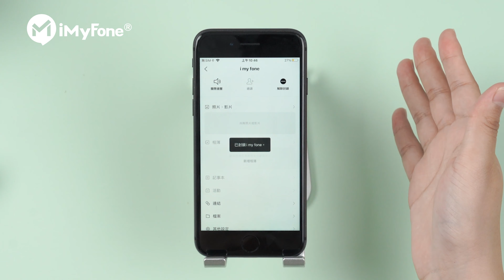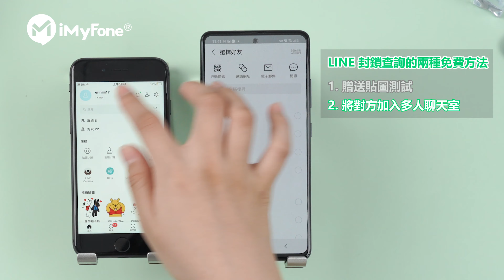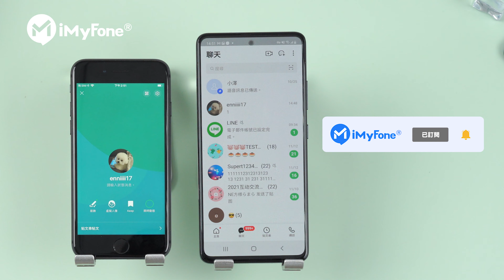LINE 封鎖與解除封鎖教學 | 被封鎖查詢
使用 LINE 時總有可能會遇到不希望繼續交談的對象，LINE 封鎖功能就在這時啟用，幫助您阻擋不想聯絡的人。本影片將教您如何封鎖和解除封鎖 LINE 好友，以及查詢是否被封鎖。

👉影片內容:
00:00 簡介
00:23 封鎖 LINE 好友
00:39 解除封鎖 LINE 好友
01:00 兩大 LINE 封鎖查詢方法

（備份免費且無備份大小和次數限制！另外還可轉移 LINE）